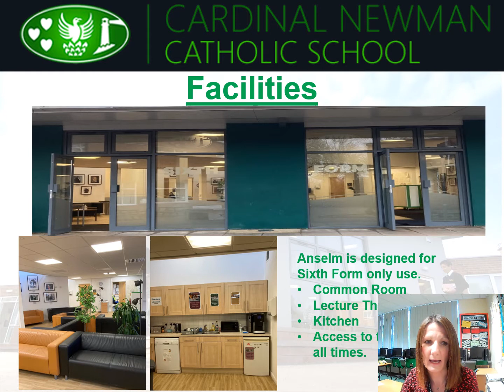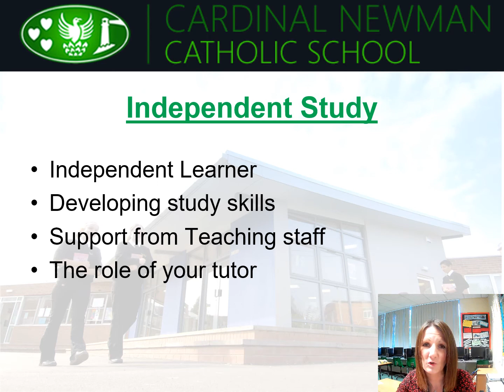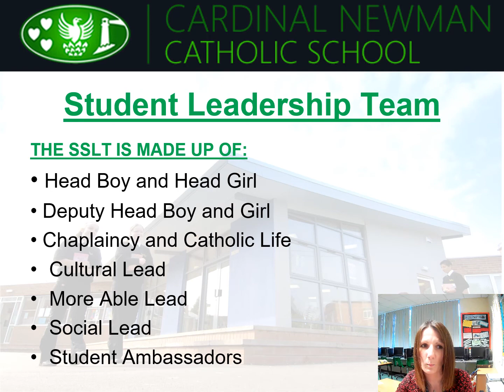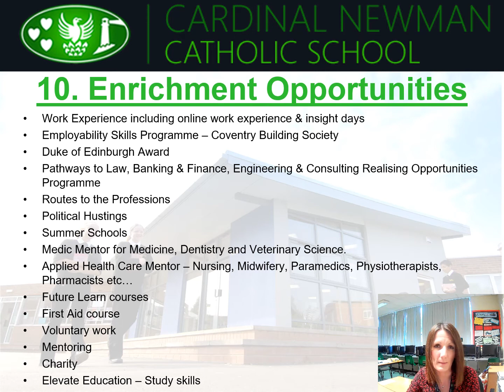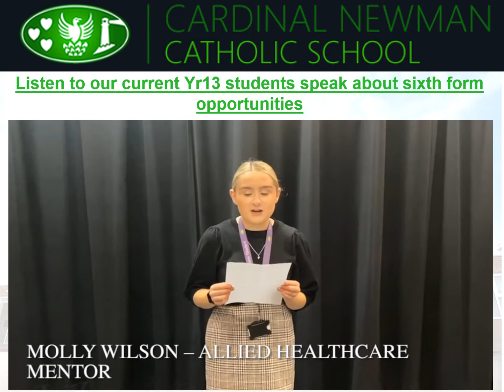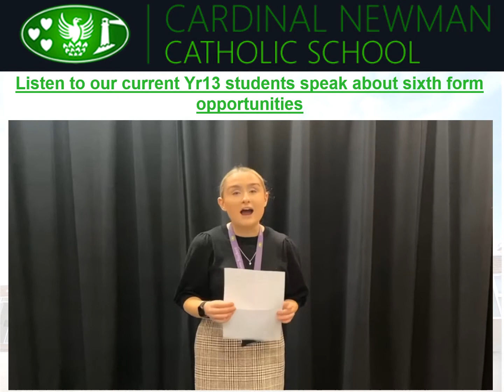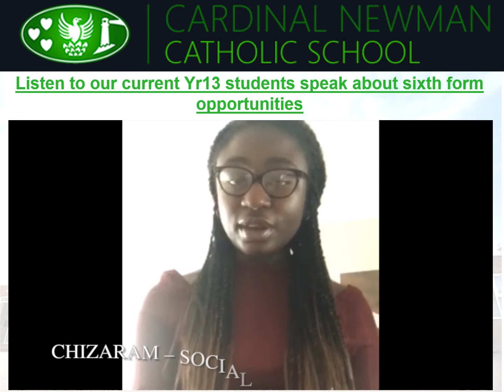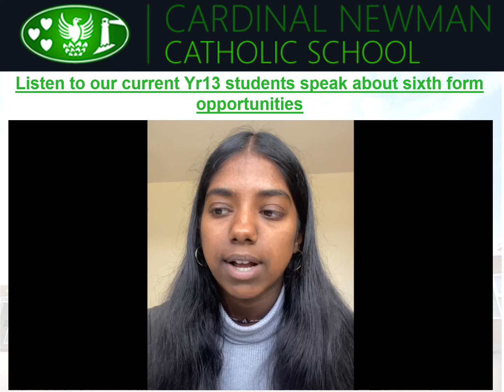Video 2 Miss McHugh